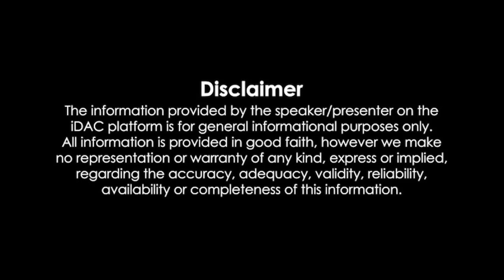சற்று முன்னர் இறுதி முடிவை அறிவித்தார் கோட்டாபயபதவி விலகல் கடிதத்தை அனுப்பினார்